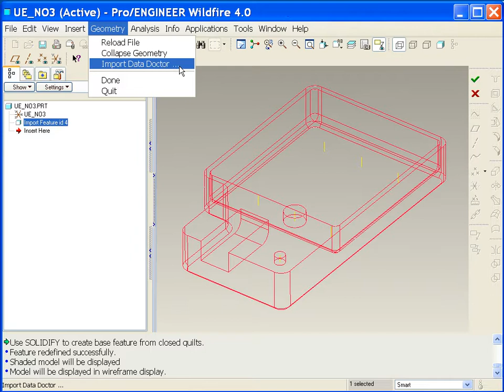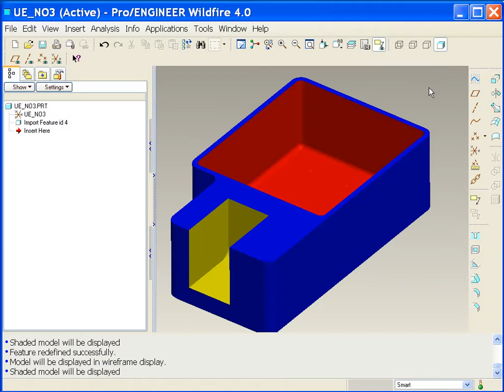IDD_in_WF4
IDD (Import Data Doctor) fuction in the Pro/ENGINEER Wildfire 4.0